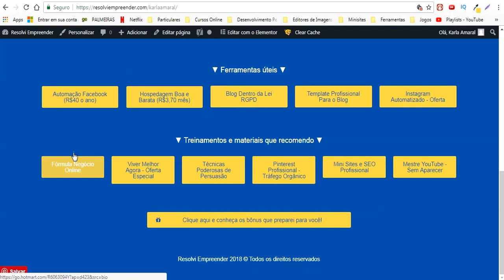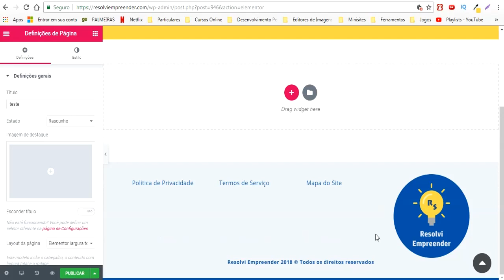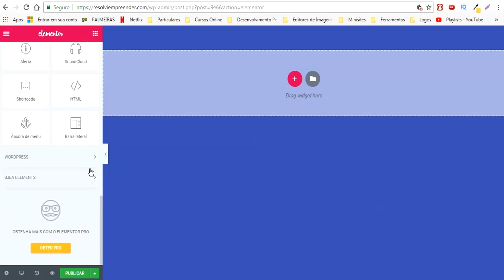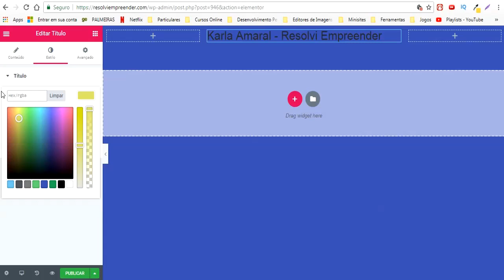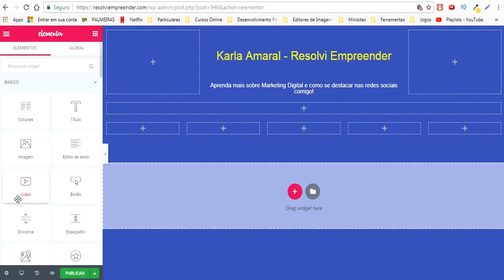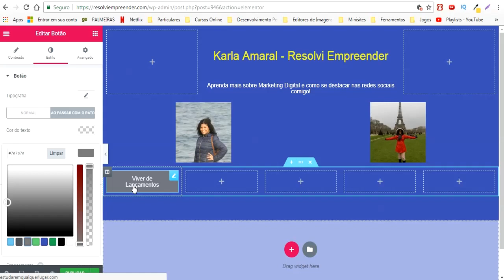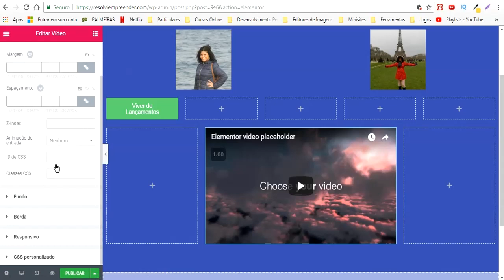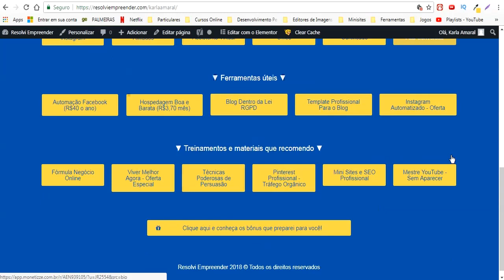Plugin Elementor Tutorial | Como Usar o Plugin Elementor no Wordpress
Quer ganhar dinheiro online? Comece por aqui, foi por onde eu comecei quando resolvi empreender

Quando me apresentaram este plugin poderoso e gratuito foi amor à primeira vista!

O Elementor Page Builder é um plugin do Wordpress com estilo arrasta e solta para construir páginas bonitas, atrativas e de forma prática e rápida.

Se você quer aprender a utilizar o Elementor, neste vídeo fiz um passo a passo para você construir uma página do zero usando este Plugin.

Com o Elementor construtor de páginas, você pode criar sua página da BIO do Instagram, página de bônus, página de vendas,portfólio, página de captura, o Plugin Elementor é realmente incrível, é só usar sua criatividade e stratégia.

Para mim até o momento este é o melhor plugin construtor de páginas que já vi.

Sucesso sempre!

Karla Amaral